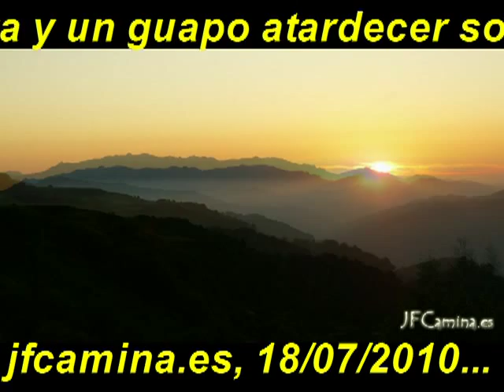AS(149) - Aller - Coto Bello (Del Renorios a La Texera).mpg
Así el 18/07/2010, cumpliendo los deseos expresados la semana anterior, estábamos otra vez en Coto Bello, esta vez para caminar sin prisas pero sin muchas pausas, aunque esto último para nosotros es un poco difícil, las distracciones son muchas y. En esta ocasión Celso no nos acompañaba, estaba de baja médica, ¡una pena!, nos acompañaba, nuestro hijo Felipe y su cámara, así que lo de distraerse, a priori iba a estar un poco difícil de cumplir. La idea era subir directamente al Renorios y por "el cresterío" ir caminando plácidamente, en dirección sur, sin una meta fija, hasta que veamos que tenemos que dar la vuelta.